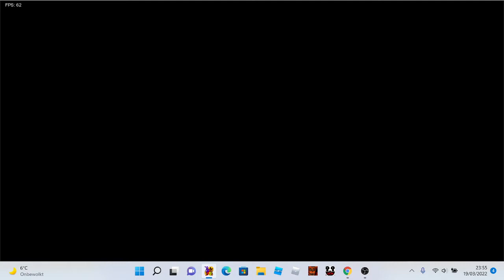StOp DiPpInG yOuR bAlLz In ThE SoDa DeSpEnCer (Fnaf meme)